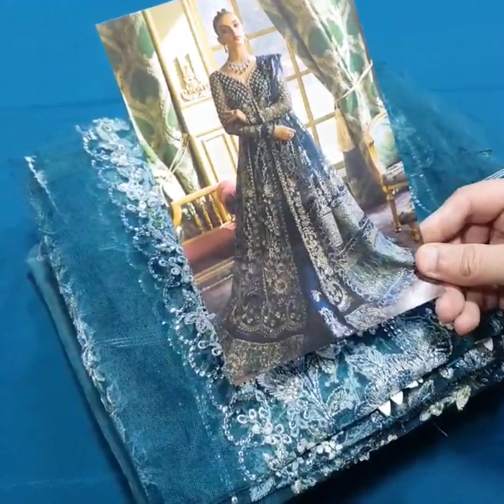Republic Women Wear| Design # D1 Une jacinthe Zink Turkish Green| Party Wear